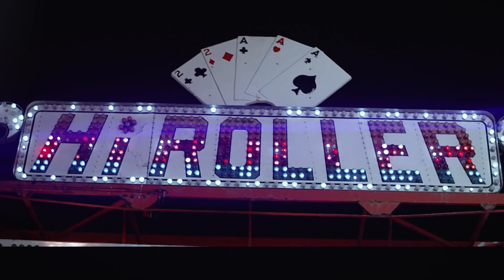Rick Ross - Champagne Drill (Music Video) 2023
Remix By MB
Beat by: MB